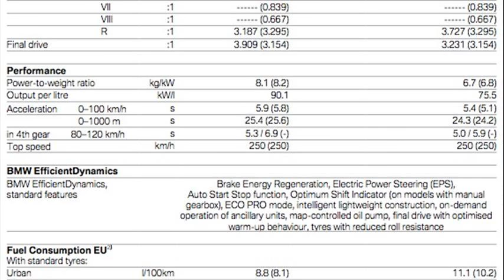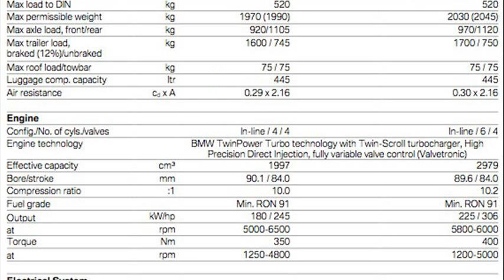bmw 4 series coupe specs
bmw 4 series coupe 2013 specs
bmw 4 series coupe price
bmw 4 series coupe engine specs
bmw 4 series coupe specifications